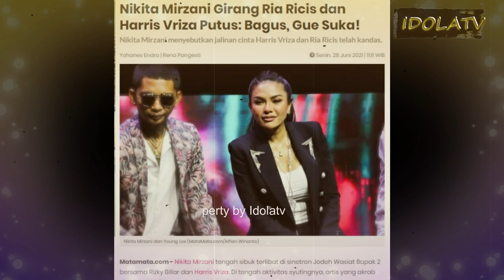HARRIS VRIZA PUTUSIN RIA RICIS, NIKITA MIRZANI BAHAGIA?